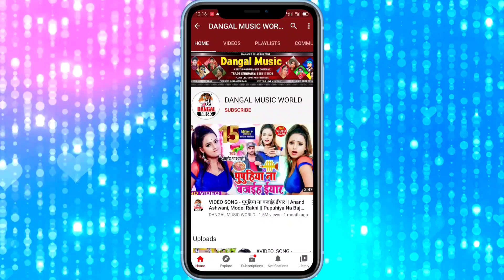VIDEO_SONG - दिवाना तड़पत बावे Akhilesh Raja || Deewana Tarpat Bawe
►Album :- Dilwa Dharkat Bawe
►Song :- Deewana Tarpat Bawe
►Singer :- Akhilesh Raja Yadav
►Lyrics :- Raju

akhilesh_raja_video